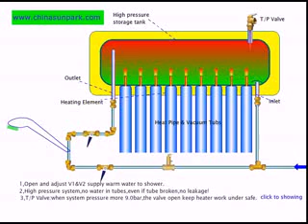Heat pipe solar water heater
no water in tube no worry demage if tube broken!